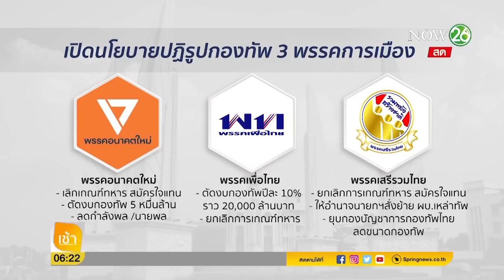เปิดนโยบาย 3 พรรค ลดทอนอำนาจกองทัพ เลิกเกณฑ์ทหาร | 19 ก.พ. 62 | คัดข่าวเช้า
ตรวจสอบนโยบายของพรรคการเมือง 3 พรรค ที่ประกาศจะลดงบประมาณ และ ยกเลิกการเกณฑ์ทหารของกองทัพ